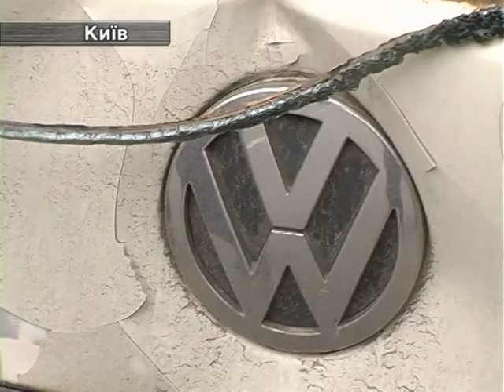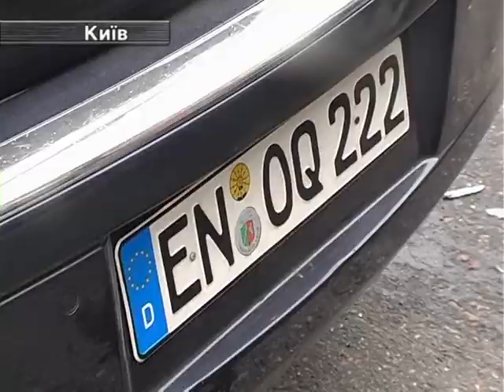Авто ЧП. 18.04. Іномарка На Великій Швидкості Протаранила Кілька Авто.